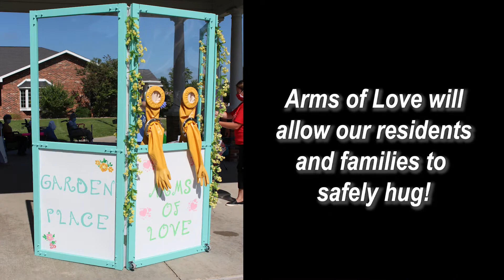Arms of Love at Garden Place Columbia